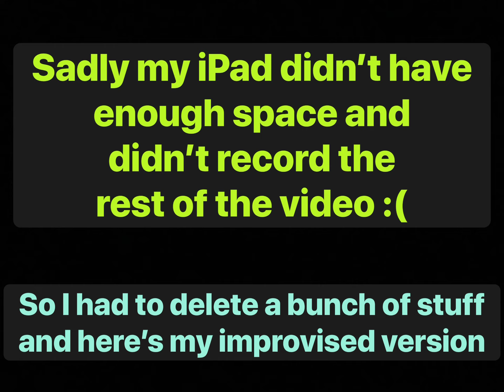UPDATE 21 in CLICKER SIMULATOR is HERE! New Heaven island?!😇👍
This update is so op, stick to the end to see what happened!